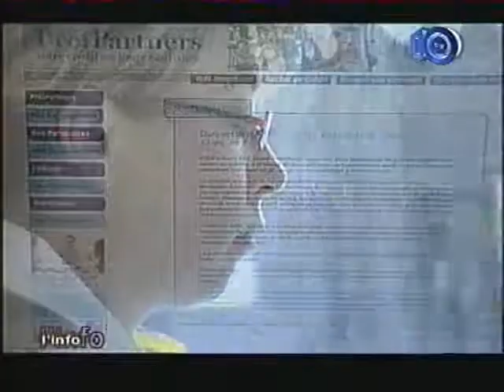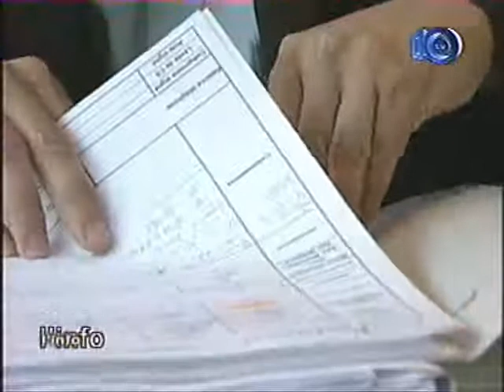PrêtPartners Angers - Reportage TV10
Reportage du Mercredi 23 Mai 2007 présentant le courtier en prêts PrêtPartners et son agence d'Angers.